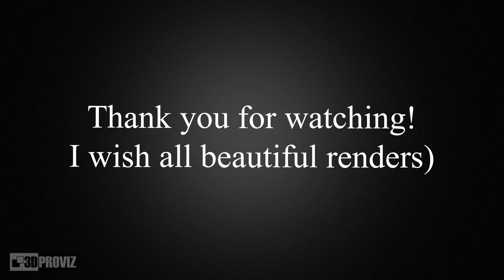LayAir Low Armchair 01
Commercial order 3D model LayAir Low Armchair 01
Manufacturer: Hookl und Stool
Made using 3ds Max 2014.
Render-V-Ray, post-production in Photoshop.
The time it took to create this model with a render and post-processing is 1 day.